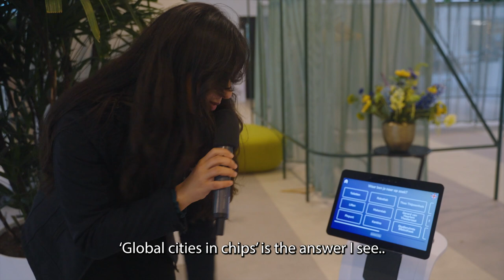Think Global Festival 2023